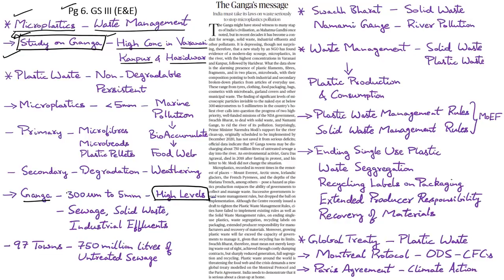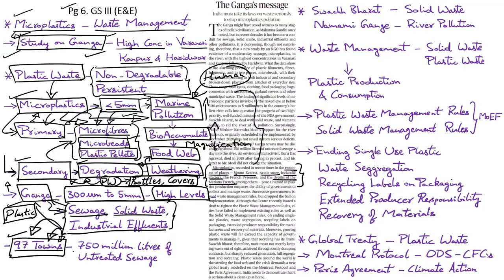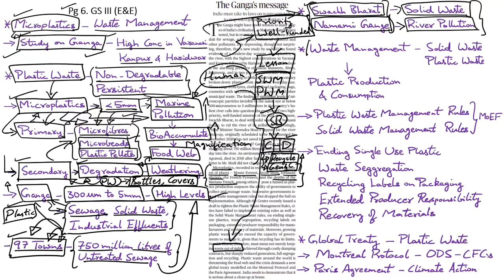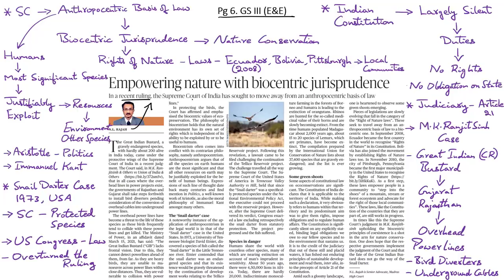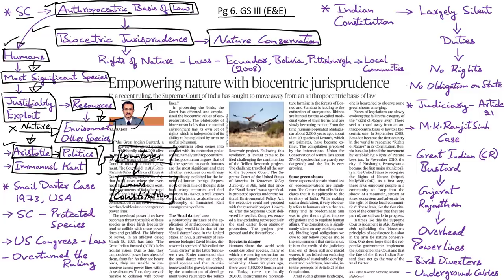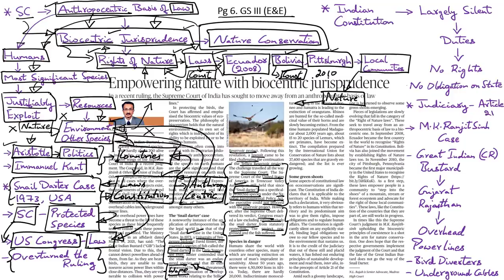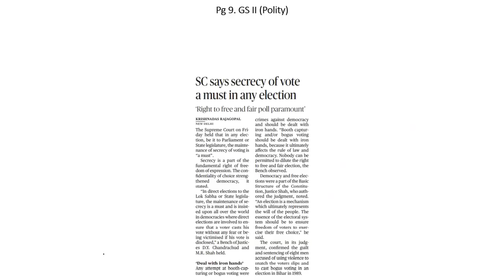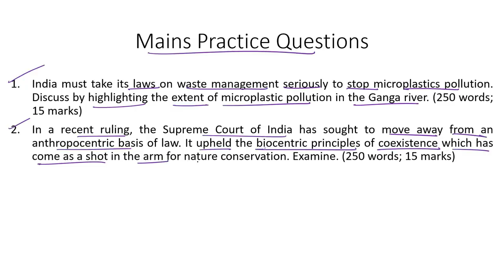'The Hindu' Analysis for 24th July, 2021. (Current Affairs for UPSC/IAS)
In this lecture, we discuss the important news articles for 24th July 2021. The aspirants are advised to watch the entire video lecture for better understanding. Follow the link to read the Comprehensive News Analysis as well.

Topics:
1. The Ganga’s message (Microplastics) 0:00
2. Empowering nature with biocentric jurisprudence (Great Indian Bustard): 11:42
3. SC says secrecy of vote a must in any election: 23:17
4. Return to troubles: 24:28
5. Mains Practice Questions: 24:43

Happy Learning!
BYJU'S IAS